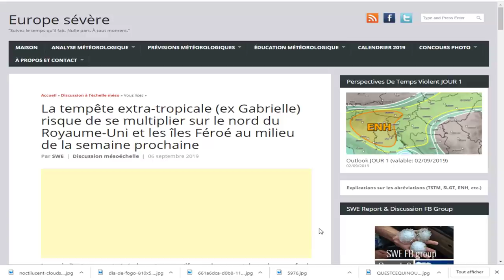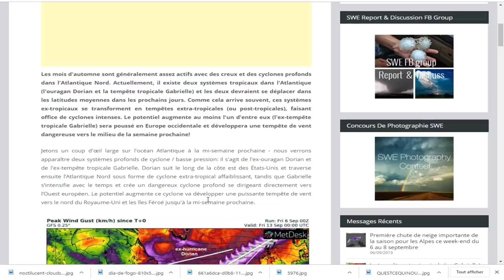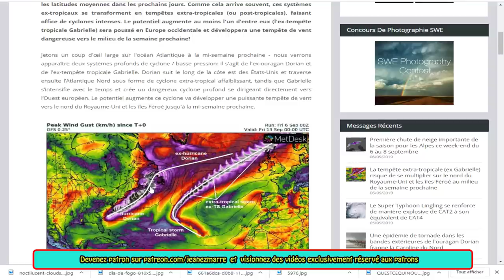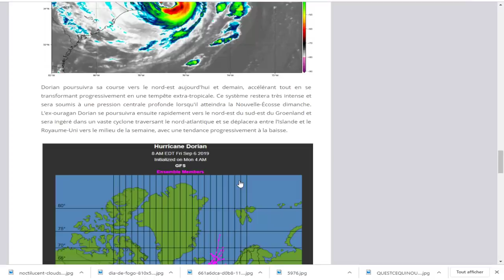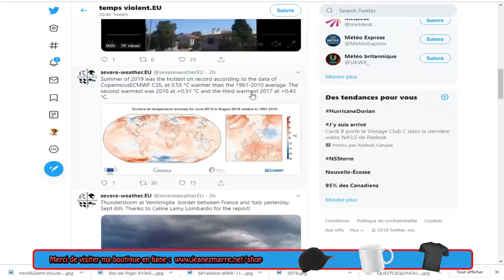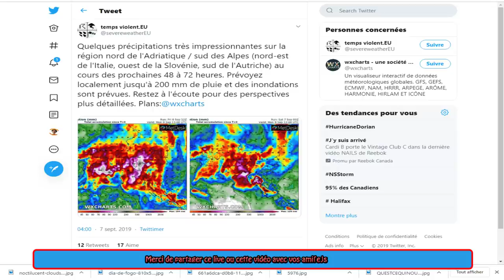DERNIÈRE HEURE, LES TEMPÊTES DORIAN ET GABRIELLE SE DIRIGENT VERS L'EUROPE!